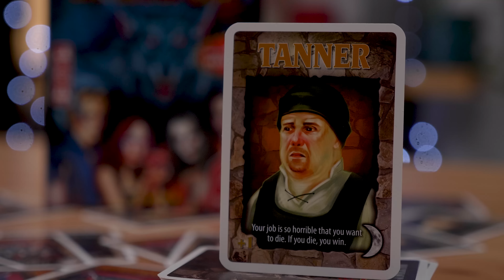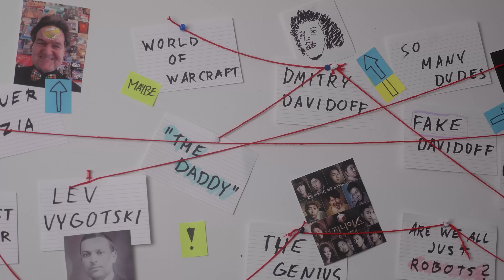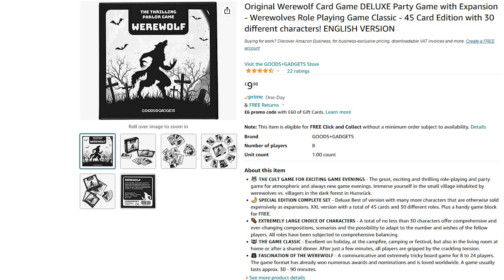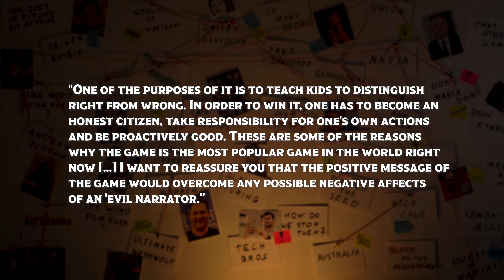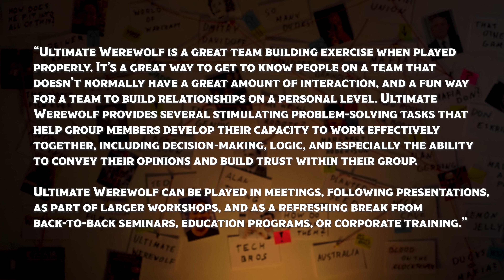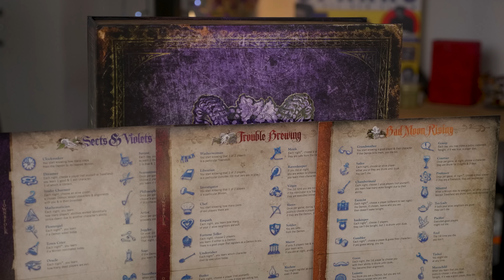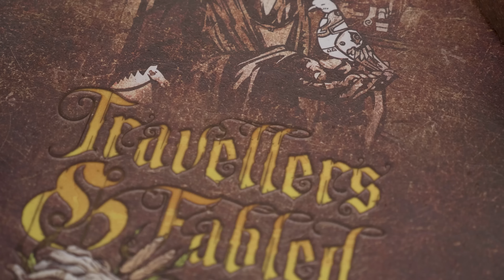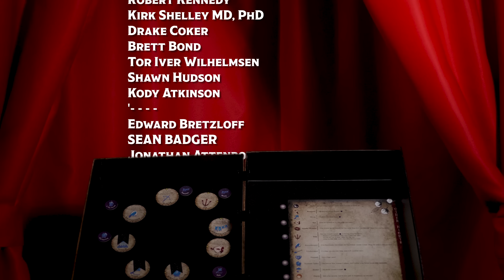Blood on the Clocktower and the History of Mafia and Werewolf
I am Dimma Davidoff, the creator of Mafia game. Ask me anything

School officials still investigating 'Mafia' (original article no longer available, link provided through the Wayback Machine)

Ultimate Werewolf Rulebook, Pegasus Spiele 2020 reprint, online version unavailable.

Correspondences between Andrew Plotkin and Dmitry Davidoff, link unavailable.

Timestamps:

00:00 - Intro
02:59 - Part One: ^&%£ With Your Friends
15:23 - Part Two: Sheep's Clothing
33:43 - Part Three: Gratuitous Sects and Senseless Violets
57:28 - Outro